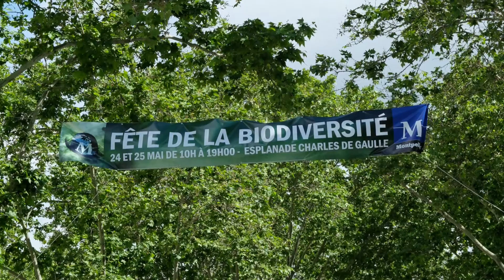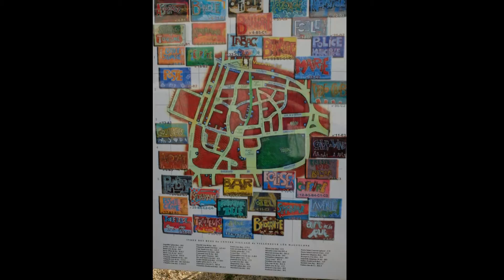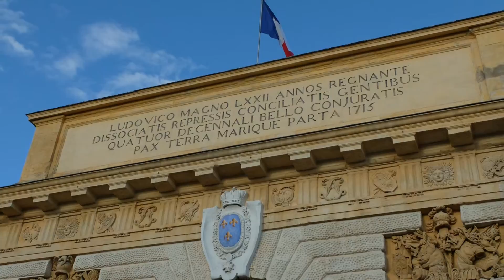Mein Jakobsweg - 9.5a - Montpellier und Umgebung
Auf den Spuren der Jakobspilger von Köln aus durch die Eifel und durch Frankreich - eine animierte Bilderfolge - siehe auch